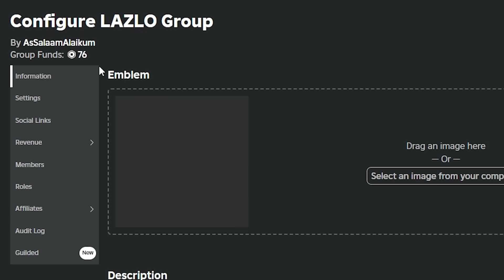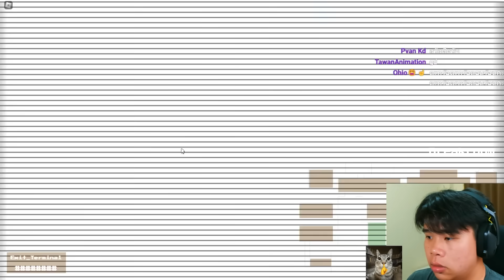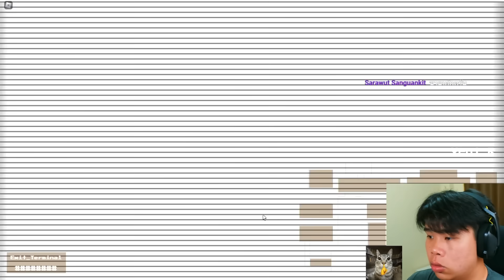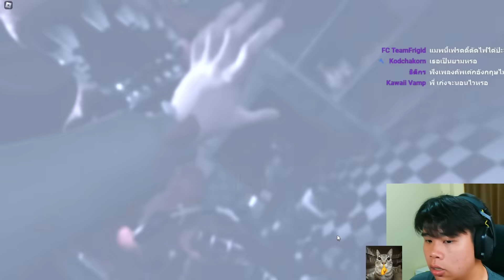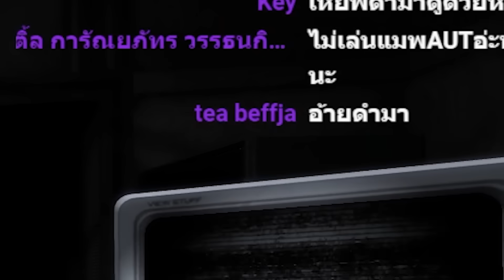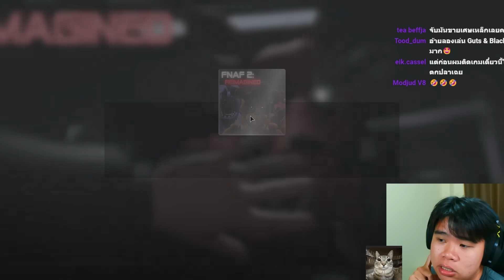ใครขยับก่อนเป็น เก 😘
Thumbnail = stylbonnie ภาพปกจากช่องนี้เลยอ้าย😘🙏🏻

สมัครเป็นสมาชิกสุดหล่อของอ้ายเก่งได้ที่นี่